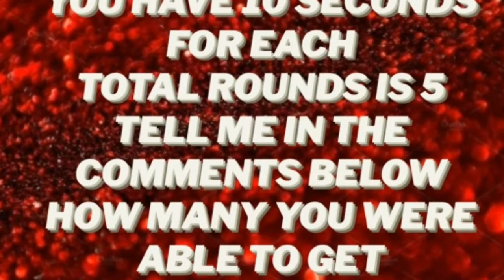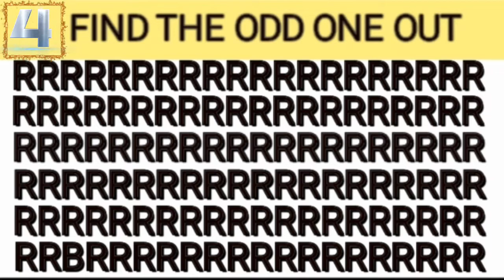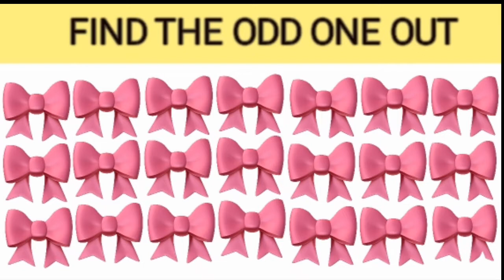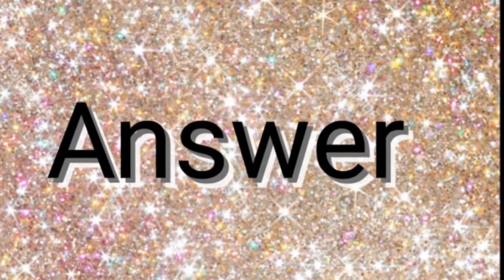Finding games/ Can you find the all rounds 😛.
Try to find the mobile apps depends on the emoji's in the picture within the given time .
Can you find the odd by emoji's out in this collection of emoji puzzles? Try to find in challenge before the timer runs out. In each puzzle for kids there is one emoji that is slightly different from the rest. You need to be quick and good with your eyes to complete each one and find the answer.

"This is a link to my old but interesting video."